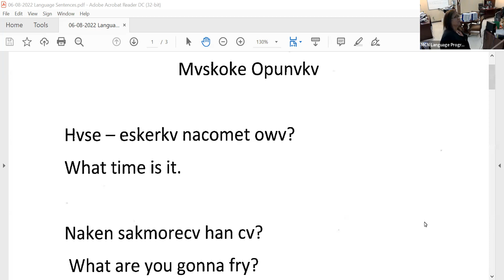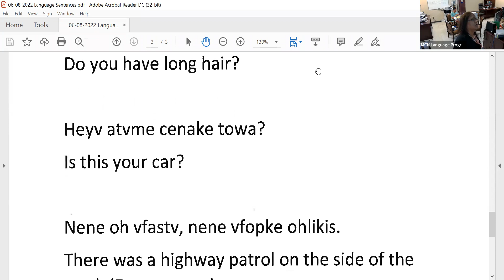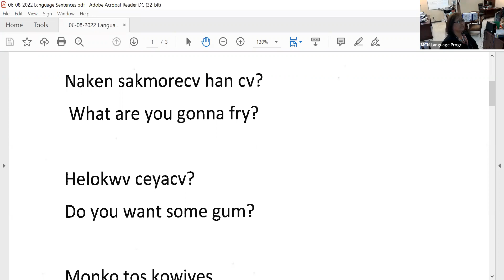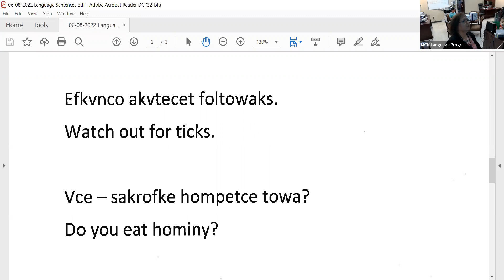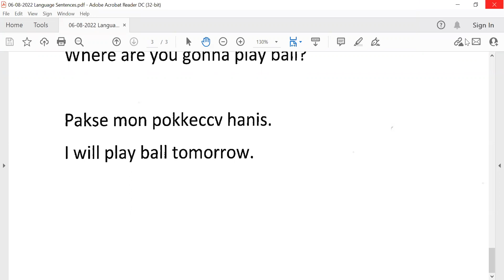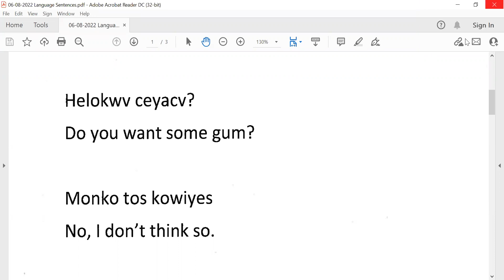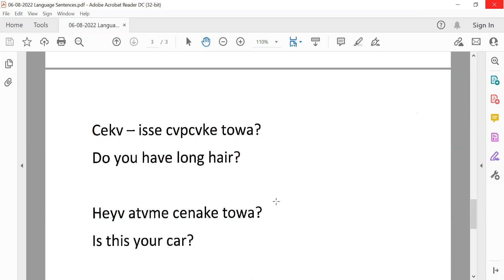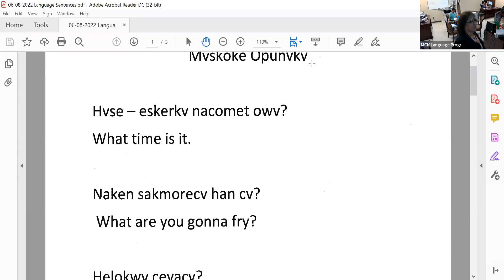06-08-2022 Intermediate Mvskoke Language Class (Mvhayv Carolyn McNac)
Attention all,

Intermediate Mvskoke Language classes are going on throughout the month of June. These online classes will be held by new instructors of The Mvskoke Language Program, Mvhayv Steven Powell, and Mvhayv Carolyn McNac, and held daily. Classes will be held at 9:00 a.m. and 3:00 p.m. CST and may last up to one hour per session.

Interested MCN employees are encouraged to obtain approval from their supervisors to participate.

Mvto.